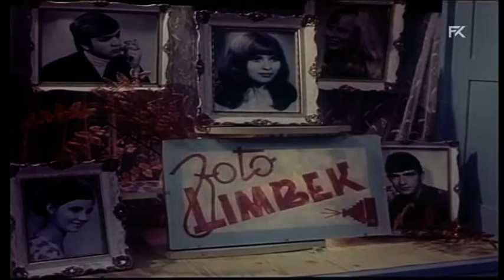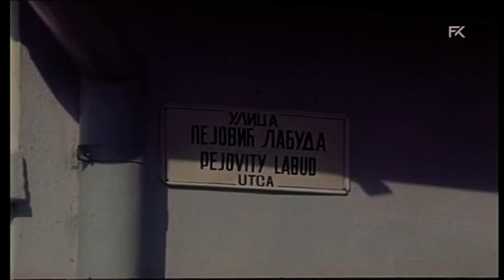Za uspomenu - dokumentarni film (Zastava film, 1972.)